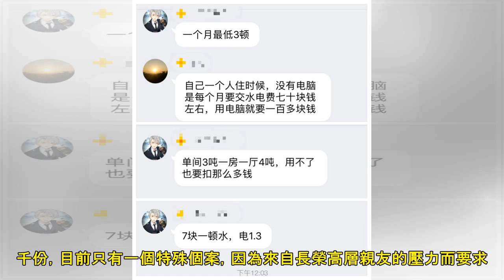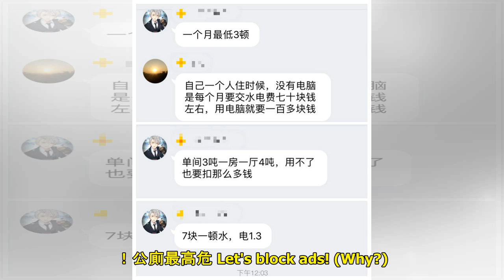長榮航空罷工工潮持續 周六投票決定下一步行動｜國際｜流動新聞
（網絡圖片）台灣長榮航空罷工工潮，周一（24日）踏入第5天，周日再有113班航班取消，包括12班往來香港及台北的班機。倘罷工持續，今日至周五將再取消五百三十二班航班，預計超過10萬名旅客受影響。據了解...